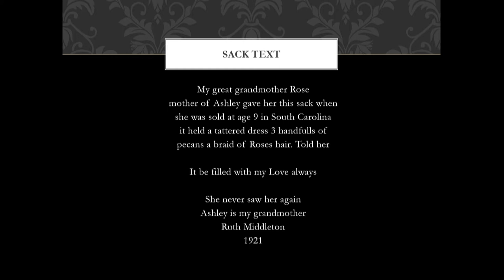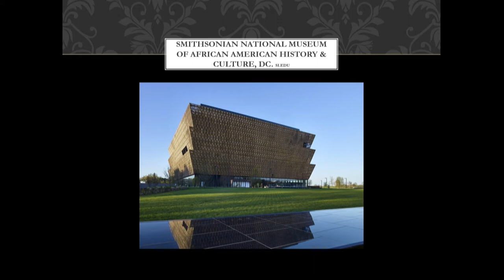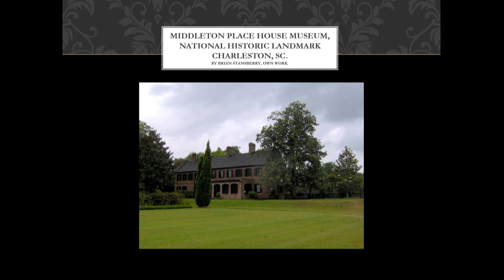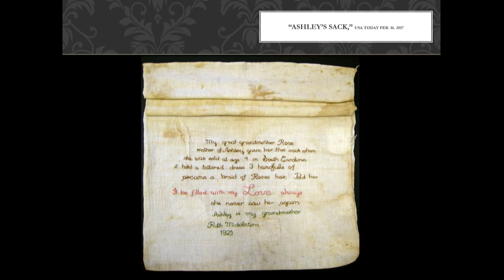Colloquium with Tiya Miles (02-19-20)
Tiya Miles, Professor of History and Radcliffe Alumnae Professor, Harvard University

"A Tattered Dress": Reconstructing Enslaved Women's Lives through Objects

Spring Colloquium Series